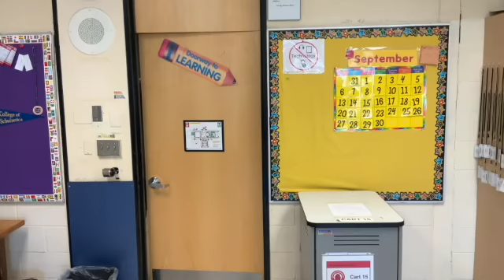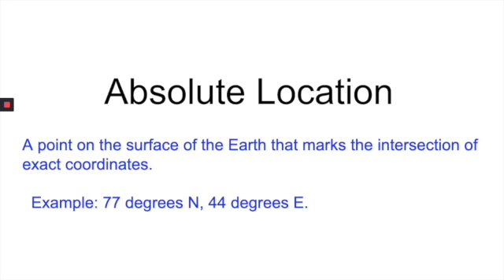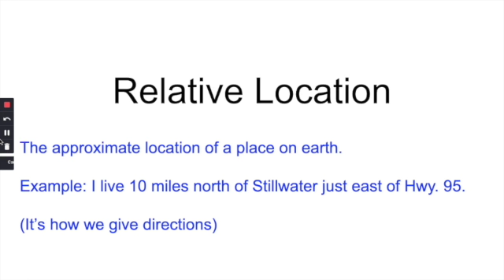GSNN Feb.4 , 2021 - SD 480p